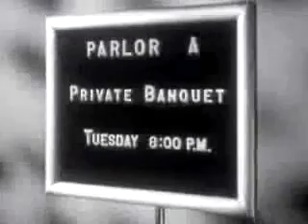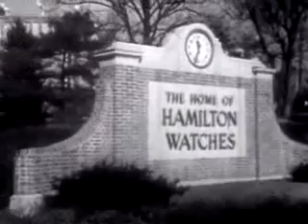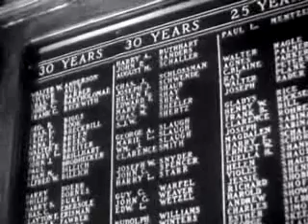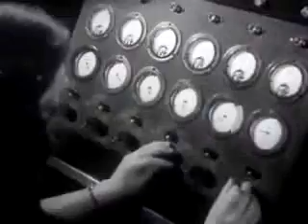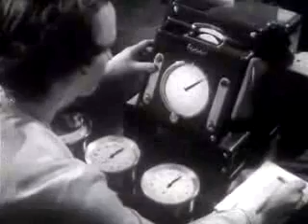What Makes A Fine Watch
GOLDSMITHWORKS AND ROCK